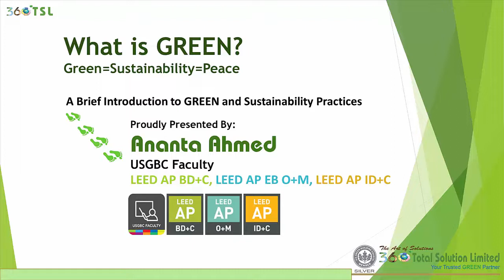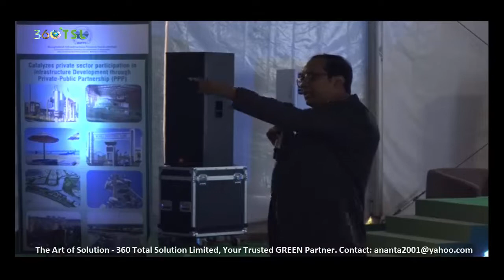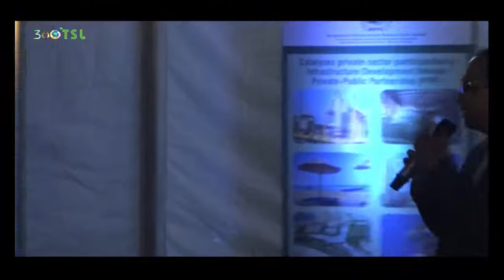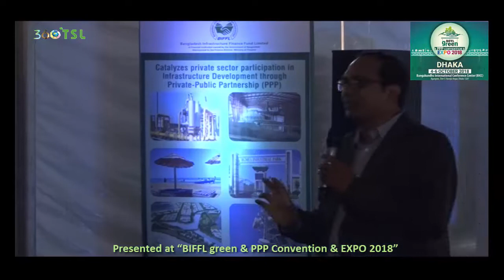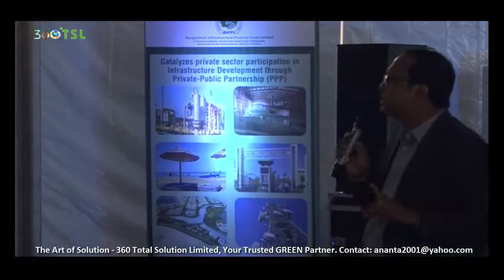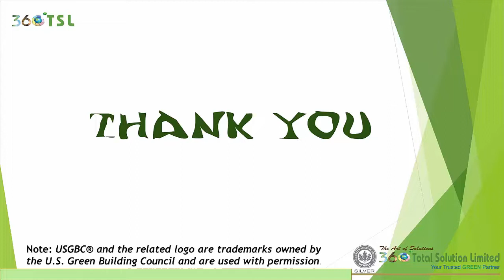What is GREEN? Green = Sustainability = Peace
We all talk about GREEN and the GREEN concept is gaining popularity. So, we need to understand what is GREEN. GREEN is not just a certificate from some organization, GREEN is our everyday behaviors, our practices. Green Building Expert Ananta Ahmed explain GREEN in simplest term. Please join with us and practice GREEN, be GREEN. GREEN is Sustainability and equivalent to PEACE.

360' Total Solution Limited (360 TSL) is the pioneer and leading Green Building Consultancy Company in Bangladesh founded with the Mission to promote and support Sustainable Development in Bangladesh. Currently consulted and consulting 48+ companies with 118 + Projects. 360 TSL is working towards to impart knowledge on, Green Building Concepts, Sustainable Development, USGBC's LEED Rating System and share best practices and possibilities in Green Buildings in Bangladesh. To meet these objectives 360 TSL organized a green event called “7 Days GREEN, A Weeklong GREEN (USGBC, LEED) Learning Event, 2018” from 19th July to 25th July 2018 at KIB Convention Center and 360 TSL Training Center. In this video series you find all the workshops live video for you’re at home learning.